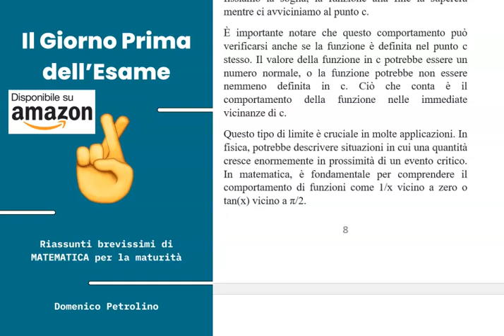LA DEFINIZIONE DI LIMITE INFINITO PER X CHE TENDE A UN VALORE FINITO - RIASSUNTI DI MATEMATICA